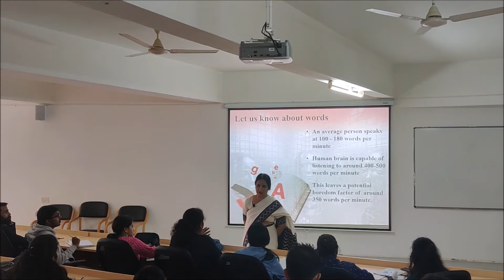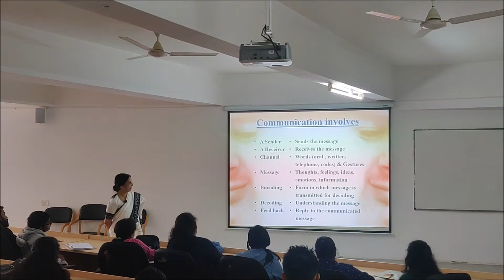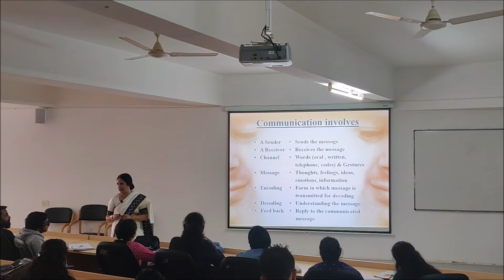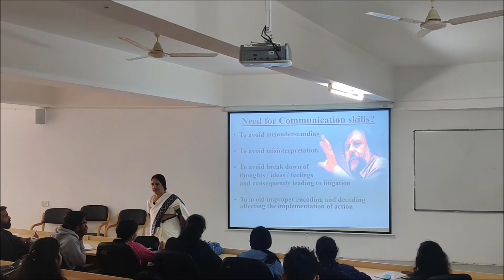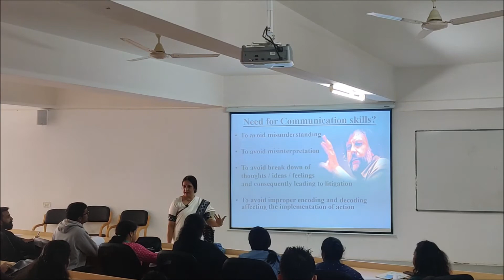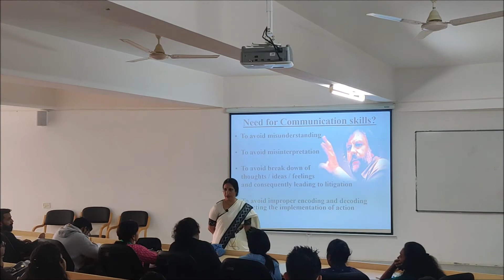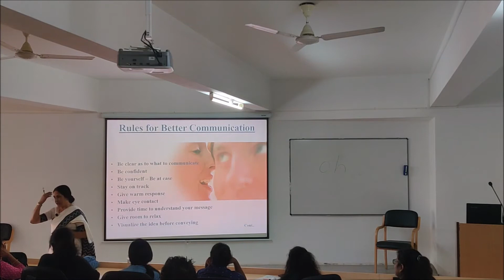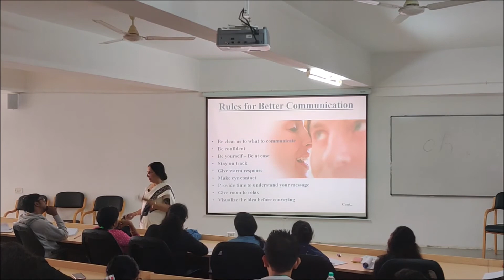Session II ADRS Training program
Of the Alternative Dispute Resolution processes, Arbitration and mediation seem to be the primary and most widely used in today’s government and business.
Arbitration is the most formal alternative to litigation, wherein, the disputing parties present their case to a neutral third party, to whose jurisdiction both parties submit. Arbitration is widely used to resolve disputes in both the private and public sector. Mediation is a non-binding procedure where the role of the mediator is to assist the parties in reaching their own decision on a settlement of dispute. Mediation often exists alongside facilitation, good offices and dialogue efforts. Mediation, however, has its own logic and approach, aspects of which may be relevant to other approaches to the peaceful settlement of disputes. During a climate of austerity these alternatives need to be considered.